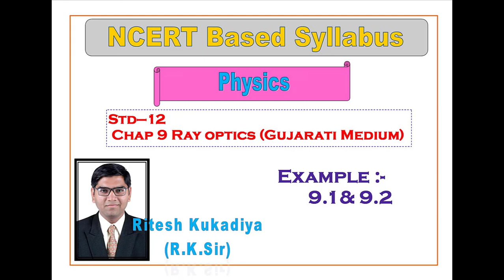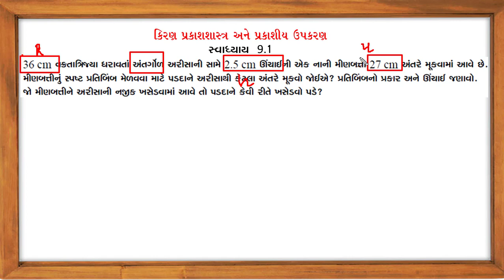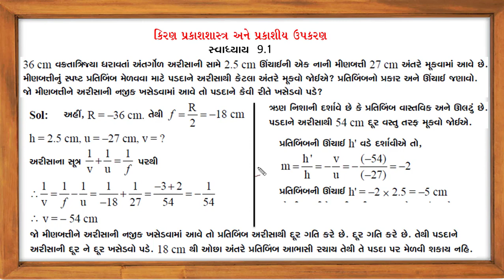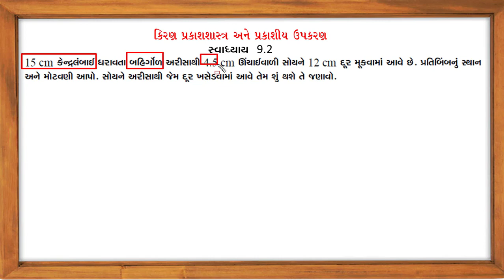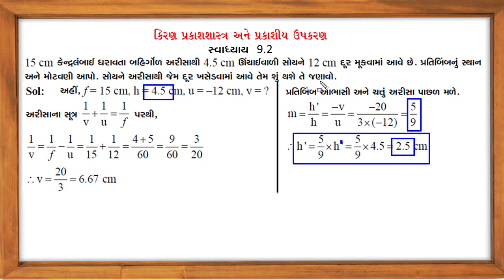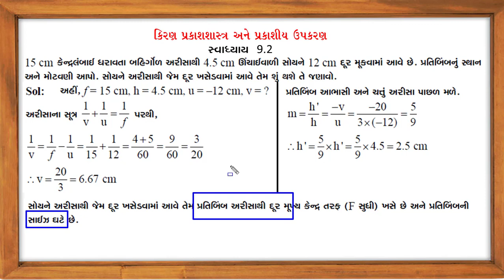Example 9.1 and 9.2 || Std 12 || Physics || ઉદાહરણ 9.1 અને 9.2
chap 9 ના થીયરીના વિડીઓ જોવા નીચેની link પર ક્લિક કરો